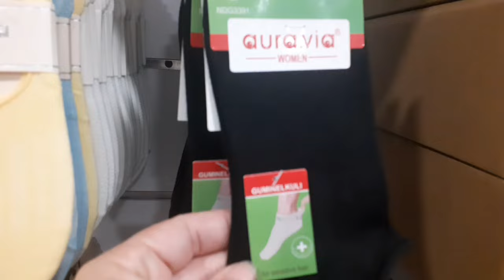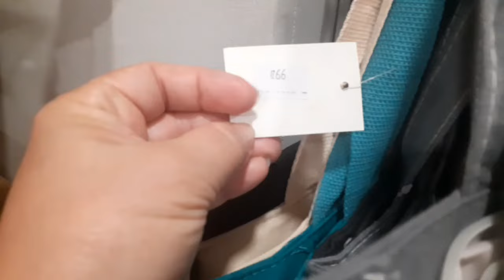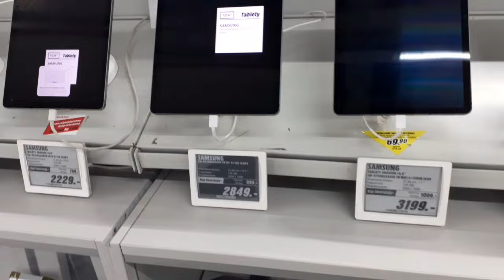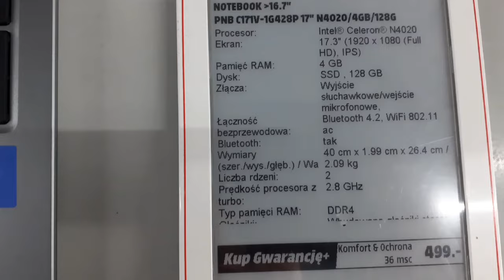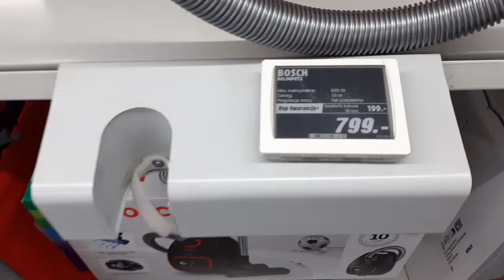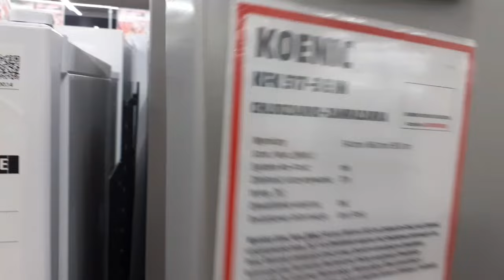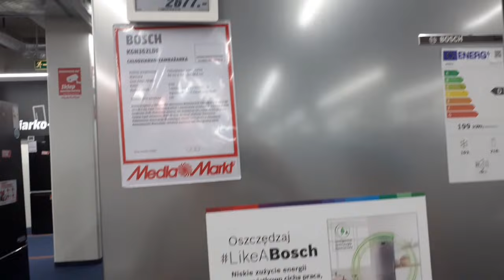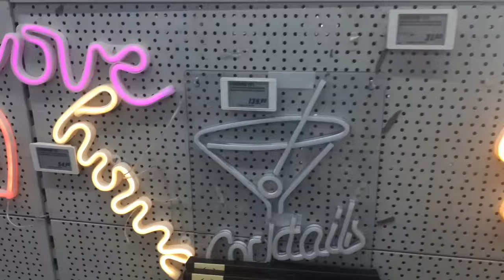Польша Краков. Женская обувь кожа, бытовая техника цена, новые соседи 19.07.24. Poland Kraków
In this video, I will introduce you to the prices of fashionable, practical and comfortable high-quality leather shoes in the store at the Krakowska Gallery, which is opposite the Thigh. And also we will walk with you through the store in the same gallery and get acquainted with the prices of household appliances and laptops

To find out the price in euros, divide by 5. multiply by 10.

To find out the price in hryvnia, please

В этом видео я познакомлю Вас с ценами на модную, практичную и удобную качественную обувь из кожи в магазине на Галерее Краковской, что напротив Бедронки. А также пройдемся с Вами по магазину в той юе галерее и познакомимся с ценами на бытовую технику и ноутбуки

Чтобы узнать цену в евро, делим на 5.умножаем на 10.

Чтобы узнать цену в гривнах, у

Всем желаю Мира и Добра ❣❣❣